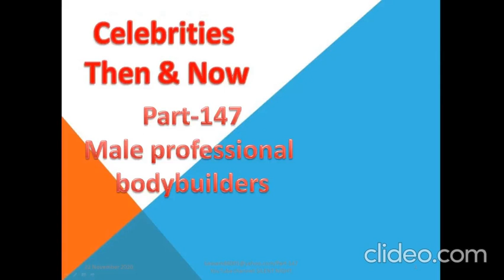Most Satisfying video bodybuilder Part 147/Music